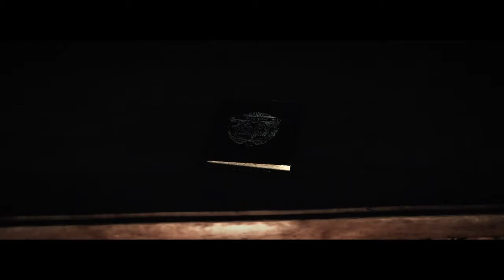The Evil Within - JOSHUA!!! Part 6 W/ egs, Jimbo Games, and Cody